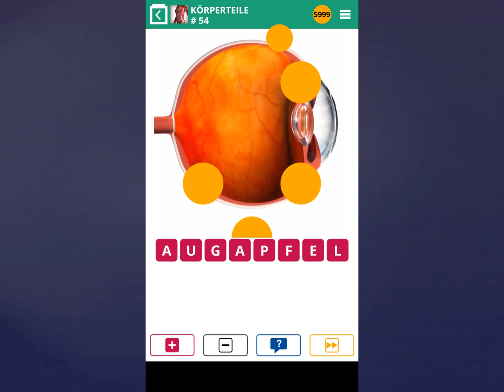100 Pics Quiz Lösung-Körperteile [Level 51-55]